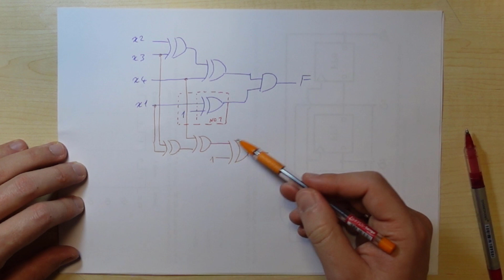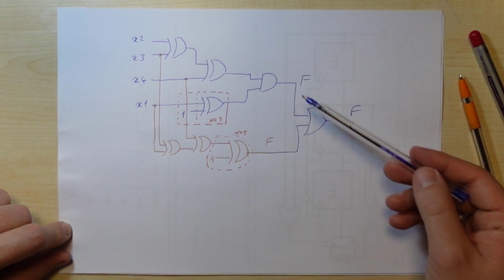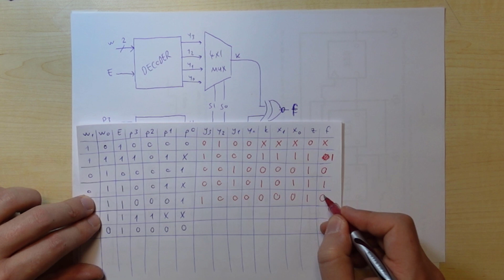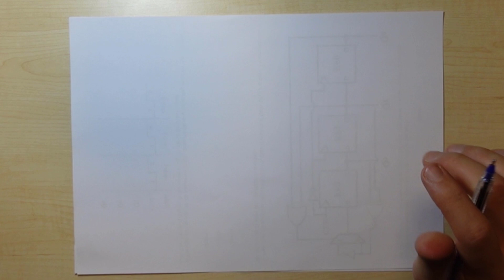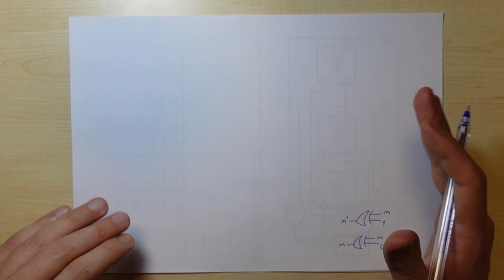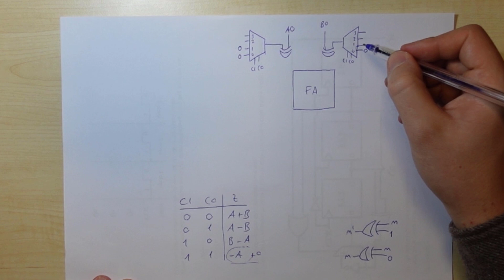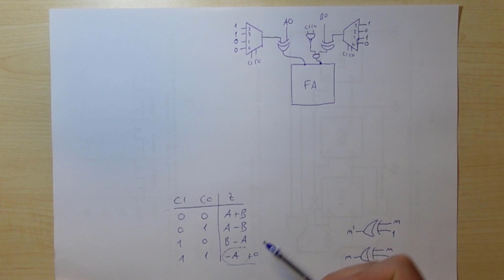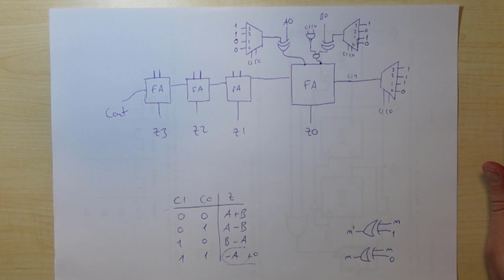GAZİANTEP ÜNİVERSİTESİ | 2022 Digital Design Final Sınavı Çözümü | Sizden Gelenler #15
💢💭Arkadaşlar soruları çözerken bazen gözden kaçan yerler olabiliyor. Sağolsun dikkatli arkadaşlarımız yorumlarda belirtiyorlar. Bu videoda yorumlar kısmından bunyaminkacar5148 ve tahagedikli8505 isimli arkadaşlarımızın yorumlarını okumanızı öneririm.
Merhaba arkadaşlar, bu videoda Gaziantep Üniversitesi 2022 yılı Digital Design Final sınavının çözümünü yaptım.

Biliyorsunuz ki Türkiye'de bir çok üniversite İngilizce eğitim vermekte. Ayrıca iş hayatında ve akademik hayatta İngilizce terminolojiye hakim olmak bir hayli önemli. Fakat bunun yanında, insanın en güzel kendi ana dilinde öğrenebileceği gerçeği de dikkate alınmalı diye düşünüyorum. Bu yüzden videolarımı genellikle İngilizce terminoloji Türkçe anlatım prensibine göre hazırlıyorum. Umarım faydalı olabilirim.

Videoları beğenmeyi ve olumlu/olumsuz düşüncelerinizi yorumlar kısmında belirtmeyi unutmayın. Herkese başarılar...

00:00 Intro
00:31 Question 1
05:19 Question 2
07:40 Question 3
13:31 Question 4
17:35 Question 5
22:45 Question 6
25:31 Outro